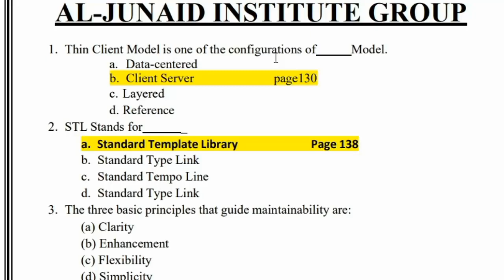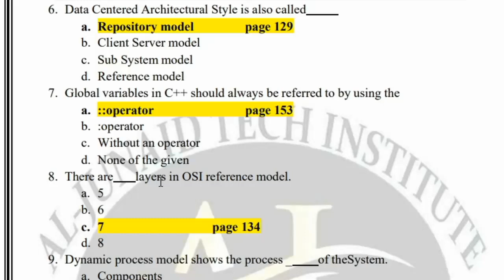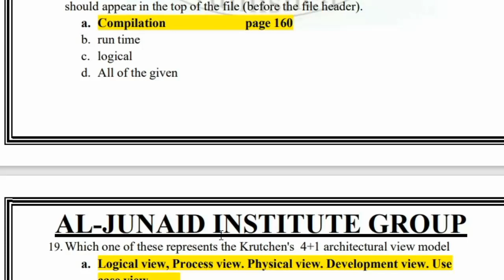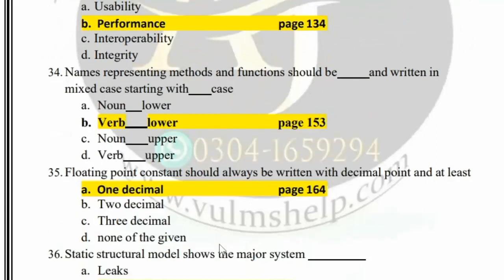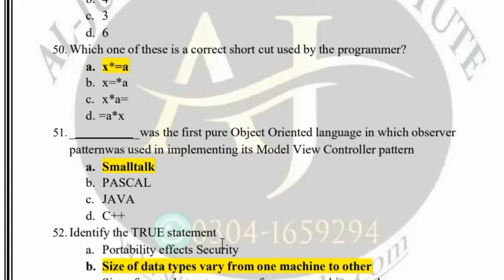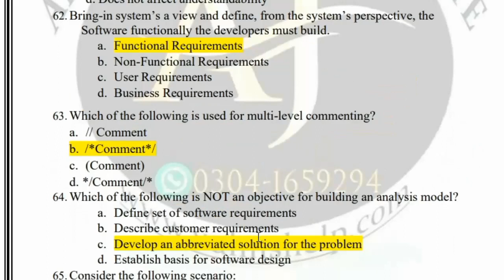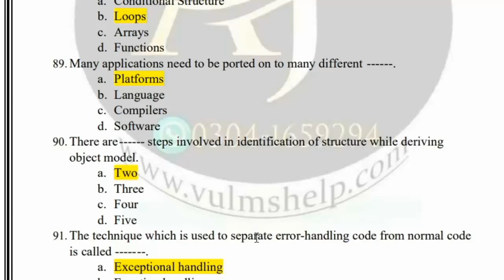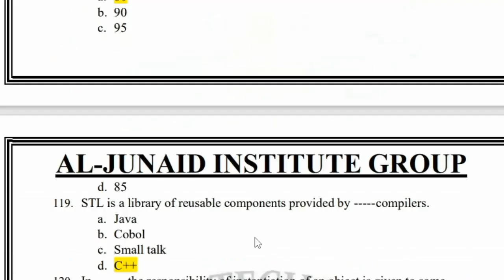Cs504 Final Term Preparation 2024 | Cs504 Final Term Solved Papers | Let's Study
Hello Friends, In this video we will Prepare
Our Final Term Exam Course.
We start a series of final term preparation
Of all the subjects.
Vu Final term Preparation .
So Stay with us.
So, you can prepare your subjects.
Final term preparation 2022.
Let's Study